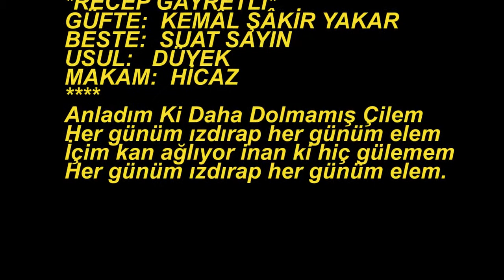Nazlı KANAAT-Anladım Ki Daha Dolmamış Çilem (HİCAZ)R.G.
SOLİST:
*NAZLI KANAAT*
VİDEOYU YAPAN
*RECEP GAYRETLİ*
GÜFTE:  KEMÂL ŞÂKİR YAKAR
BESTE:  SUAT SAYIN
USUL:   DÜYEK
MAKAM:  HİCAZ
Anladım Ki Daha Dolmamış Çilem
Her günüm ızdırap her günüm elem
İçim kan ağlıyor inan ki hiç gülemem